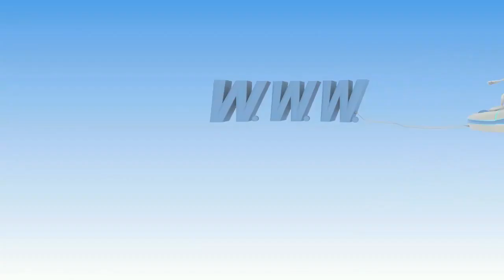Online Marketing Plymouth How much time Online Marketing Pl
Social Tree Marketing helps businesses use powerful, new online & mobile marketing platforms to increase visibility, generate leads, drive sales & increases ROI.